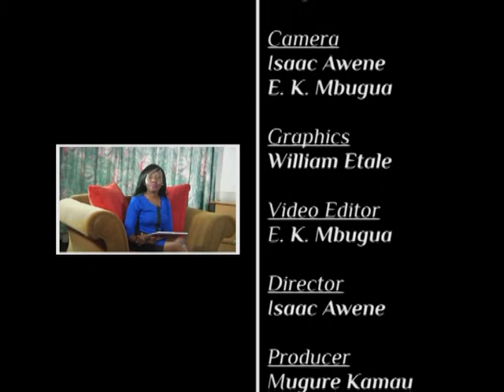Parastatal TV | African Leadership and Reconciliation Ministries (ALARM) PART 4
Formed 20 years ago ALARM involves in reconciliation and training servant leadership in East and Central Africa.
Promoting the role of state corporations.